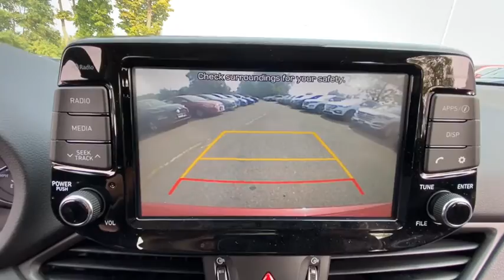2019 Hyundai Elantra GT Stamford, Greenwich, Norwalk, Darien, Fairfield, CT H15027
Scarlet Red Pearl Used 2019 Hyundai Elantra GT available in Stamford, Connecticut at Stamford Hyundai. Servicing the Greenwich, Norwalk, Darien, Fairfield, CT area.
2019 Hyundai Elantra GT Auto - Stock#: H15027 - VIN#: KMHH35LE0KU117647

Stamford Hyundai
85 Magee Ave

Hyundai Certified, Excellent Condition, CARFAX 1-Owner, LOW MILES - 2,334! FUEL EFFICIENT 32 MPG Hwy/25 MPG City! iPod/MP3 Input, Bluetooth, Smart Device Integration, Satellite Radio, OPTION GROUP 01, Alloy Wheels. CLICK NOW!br /br /KEY FEATURES INCLUDEbr /Back-Up Camera, Satellite Radio, iPod/MP3 Input, Bluetooth, Aluminum Wheels, Smart Device Integration. Rear Spoiler, MP3 Player, Keyless Entry, Steering Wheel Controls, Child Safety Locks. br /br /OPTION PACKAGESbr /OPTION GROUP 01. Serviced here, Local Trade-In, Financing Available 173-point mechanical, safety and appearance inspection by Hyundai-certified technicians, Rental car reimbursement provided during covered repairs, 10-Year/ 100,000 mile Powertrain Limited Warranty, 10-Year/ 100,000 mile Powertrain Limited Warranty, Certified Pre-owned vehicles carry the remainder of 5-year/60,000-mile New Vehicle Limited Warranty, Roadside Assistance includes towing, jump starts, tire service, lockout service and fuel delivery, Complimentary 24/7/365 roadside assistance is provided for 10 years/Unlimited Mileage, 3-Month of No-Charge SiriusXM Satellite Radio All-Access Trial, Travel interruption service when a covered breakdown occurs 150 miles or more away from home br /br /WHO WE AREbr /Stamford Hyundai is a digital, interactive dealership that is the Hyundai Eastern Region #1 service satisfaction Hyundai Dealer in the district two years running. We believe in transparency for our clients and feel that when our customers are educated about their purchase from availability, total brand value and finance options it is easy to say Yes to Hyundai. Combine this with our exceptional customer service and convenient online purchase process; it is easy to say Yes to Stamford Hyundai! br /br / Horsepower calculations based on trim engine configuration. Fuel economy calculations based on original manufacturer data for trim engine configuration. Please confirm the accuracy of the included equipment by calling us prior to purchase. br /